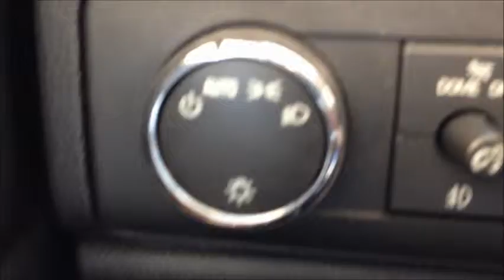2012 GMC Yukon Interior Tour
We rented this GMC Yukon to go on a roadtrip to Dallas and I decided to make a quick interior tour. It's a good car but it definitely took us a while to get used to the size and honestly the seats weren't very comfortable at all